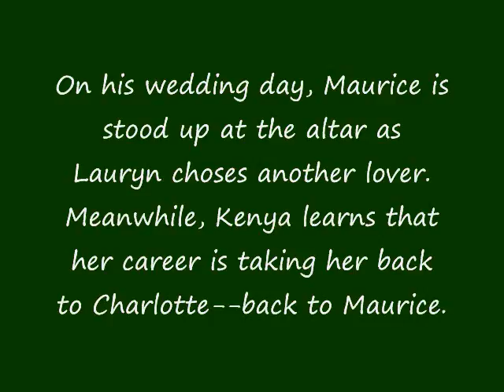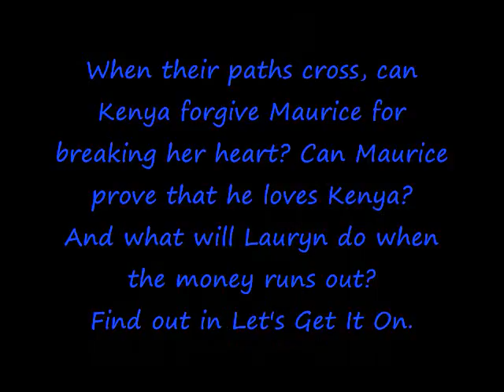Let's Get It On Video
Before you read "Betting On Love" read about Maurice Goings and his road back to the only woman who ever loved him in "Let's Get It On."